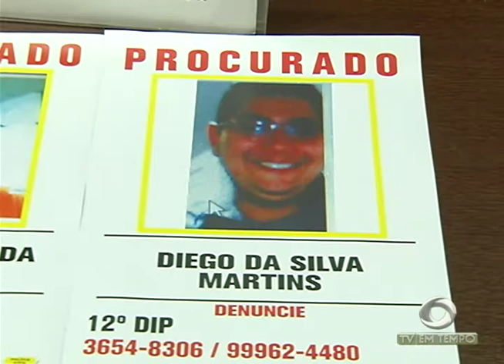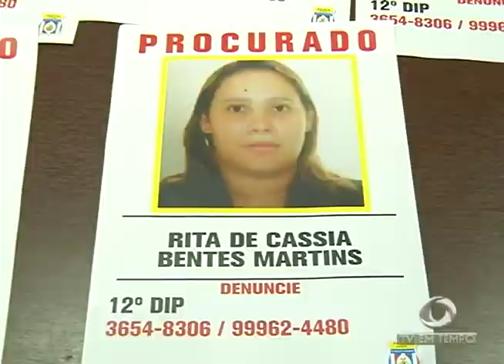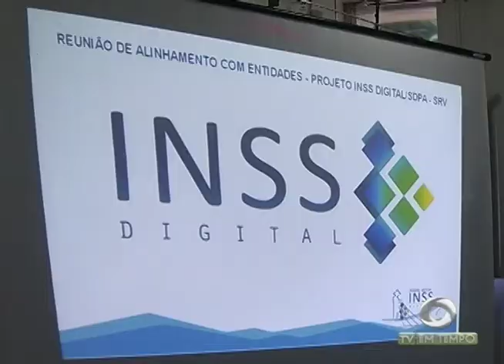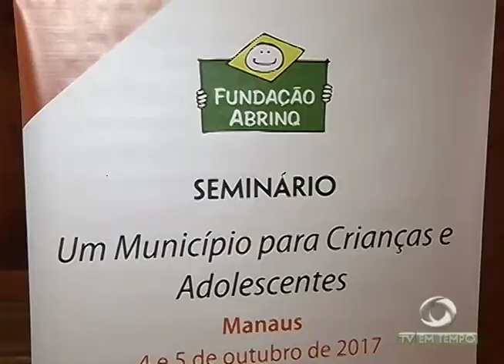Boletim Em Tempo(04.10.2017) Noite